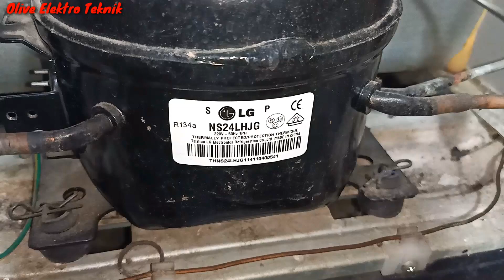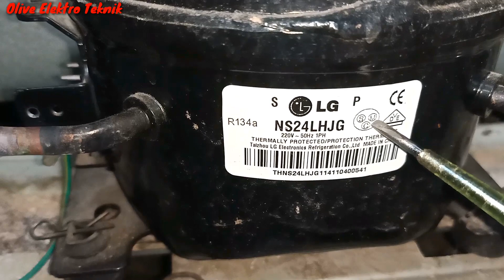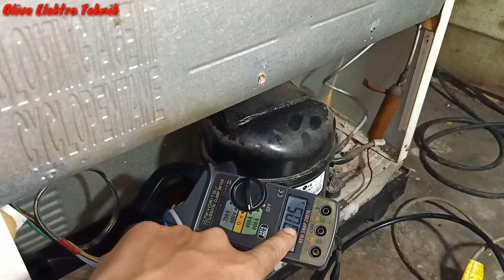Cara pasang Kapasitor Running pada kompresor kulkas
Pada kesempatan ini saya kembali berbagi tutorial: Cara pasang kapasitor running pada kompresor kulkas, dimana fungsi dari kapasitor running ini adalah untuk membantu kinerja kompresor ketika motor sedang berputar. Dimana putaran motor kompresor akan lebih halus dan dapat memperbaiki cos phi pada motor, sehingga konsumsi arus listrik lebih irit.